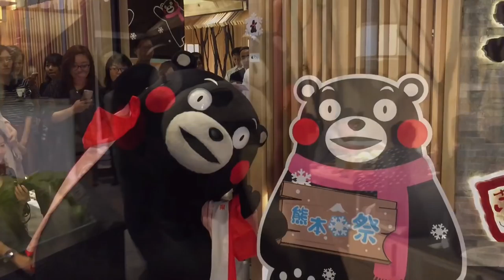熊本祭開催 部長變身火鍋店長！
熊本熊 Kumamon 嚟咗香港做店長！仲帶咗好多熊本食材畀大家試食！呢間餐廳，鋪天蓋地都係部長蹤跡，影相打卡再食埋飯，仲可以帶部長嘜頭砂煲返屋企㖭！邊度咁正？跟我嚟！